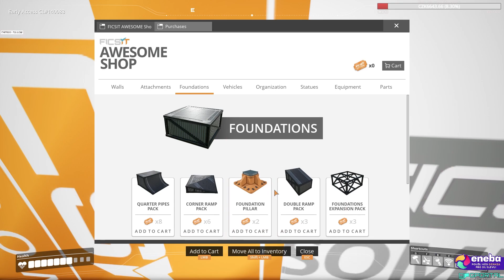Satisfactory CZ #4 (Twitch záznam 21.2.2021)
ENEBA.com - great place to buy games (PS4, Xbox, PC)!
GET 1 EUR ENEBA BONUS!
Buy the best video game keys at the best price!